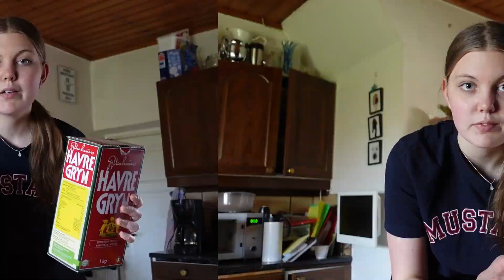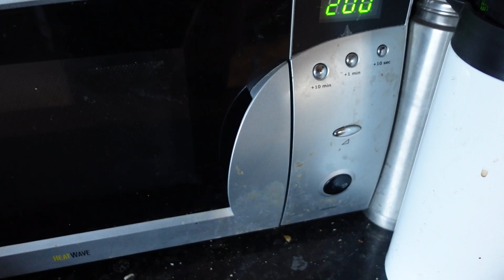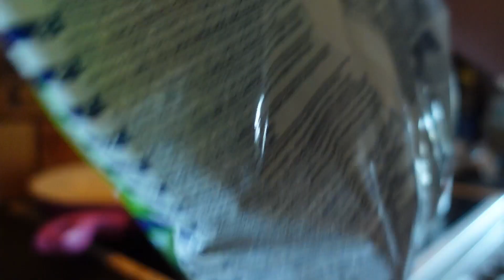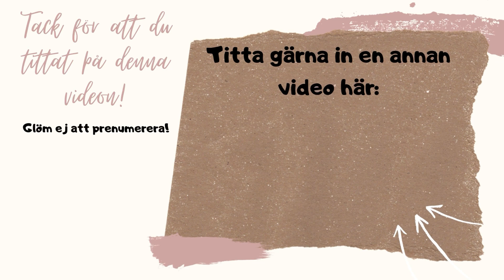VAD ÄTER JAG UNDER EN DAG MED ANOREXIA?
Titta på videon i 1080p!!

Vad vill du se i nästa video kommentera nedan!

Glöm ej att du är underbar och super fin på just ditt sätt!♡
Om du mår dåligt och behöver skriva av dig lite så kan du bara skriva till mig på min Instagram DM!♡

Tack för att du tittat på denna videon!